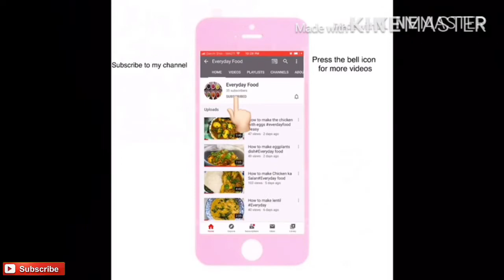How to make Cauliflower | Cauliflower recipe | easy recipe | Everyday food